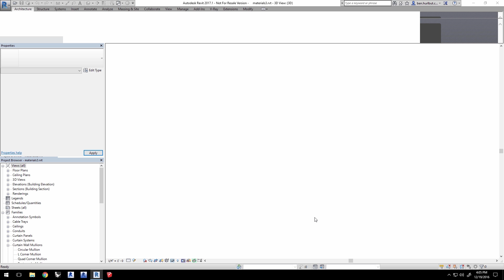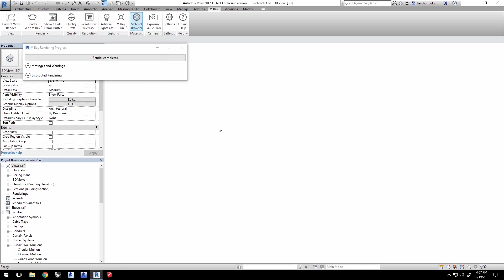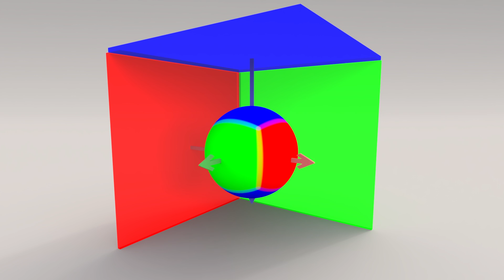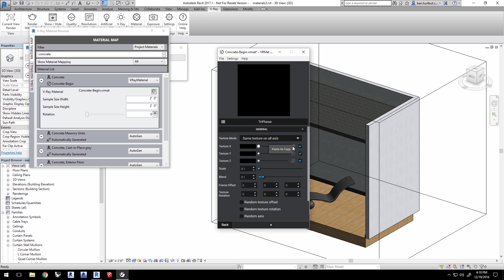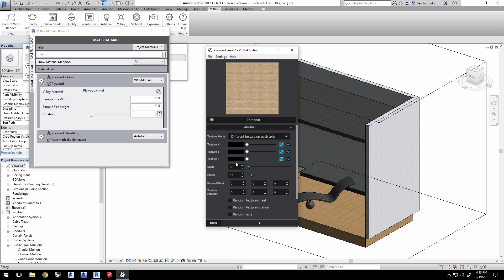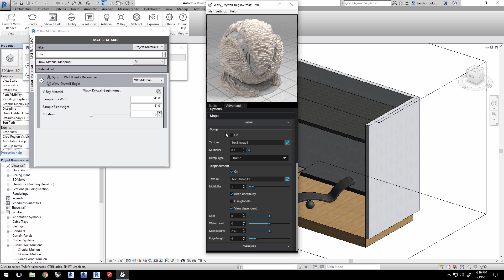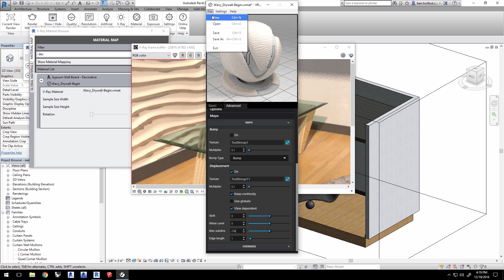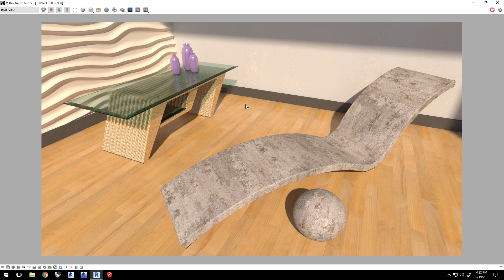V-Ray for Revit – Quick Start: Advanced Material Workflow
This QuickStart video covers some advanced material workflows including using triplanar texture mapping as well as using displacements with your materials.